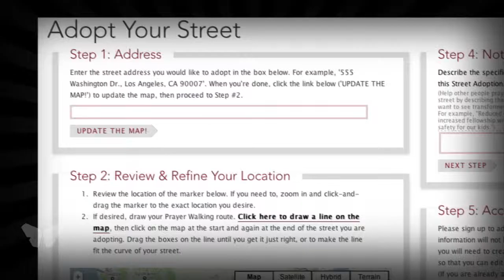Manto de Oracion de Florida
Florida. La tierra del descubrimiento. Desde la primera ciudad en Norte América hasta el primer hombre en la luna. ¡El Estado del Sol tiene el destino de ser un precursor de la Gloria de Dios! Ahora imagínese lo que este estado puede llegar a ser al embarcarse en una nueva iniciativa: ADOPTAR cada calle, barrio, escuela, lugar de trabajo, negocio y edificio gubernamental en oración diaria con propósito